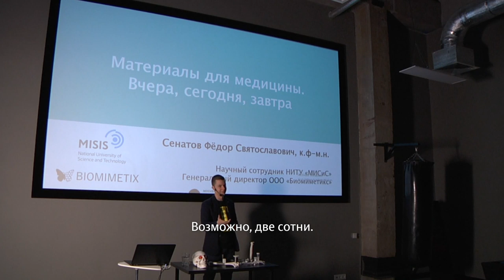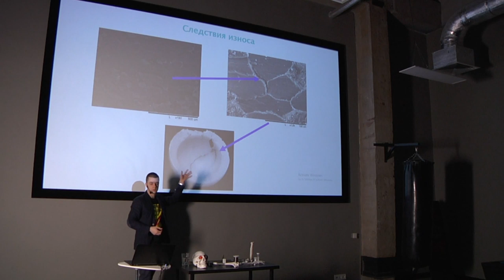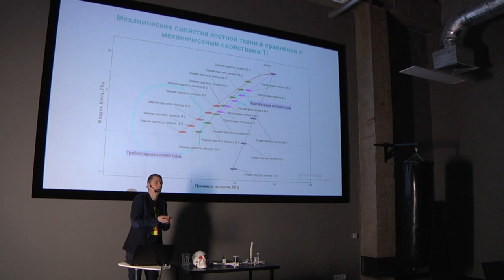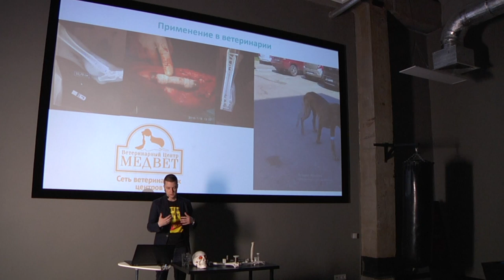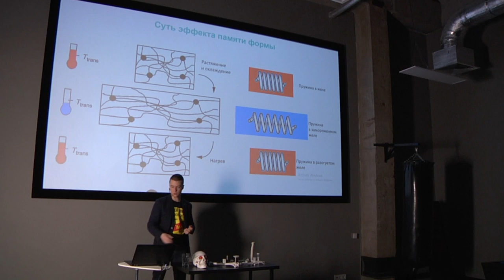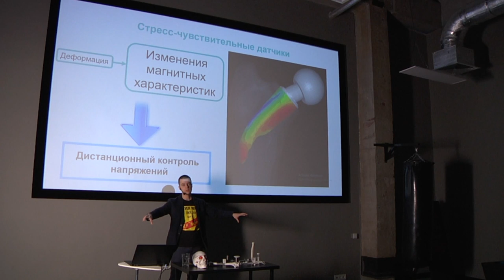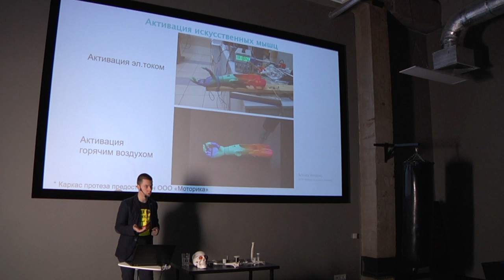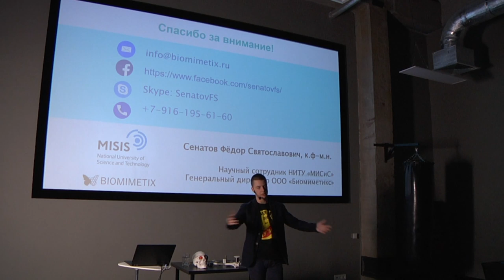Федор Сенатов. Материалы для медицины. Вчера, сегодня, завтра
00:27 — Немного истории
02:46 — Биомиметические материалы
03:52 — Материалы для эндопротезирования
29:43 — Биорезорбируемые полимеры
35:53 — Материалы с памятью формы
41:02 — Самозалечивающиеся материалы
43:45 — Люминесцентные материалы
47:13 — Стресс-чувствительные материалы
50:13 — Сверхпрочные волокна
59:51 — Ответы на вопросы